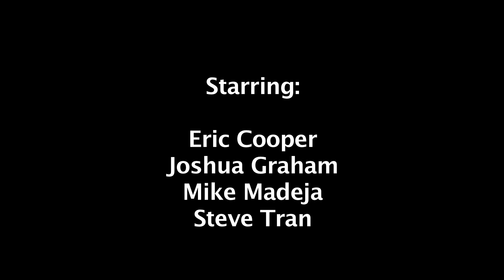Utah 2012 Edited by Eric Cooper